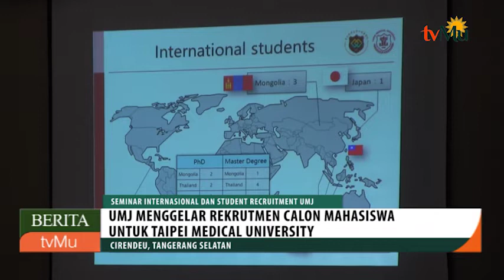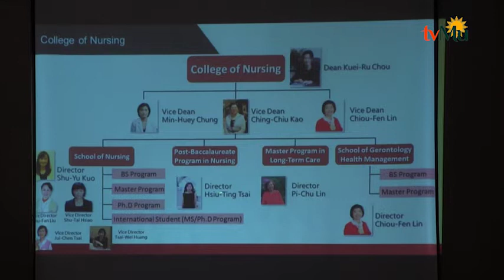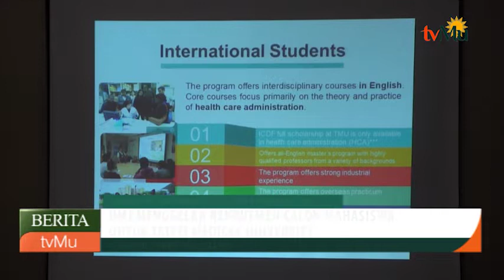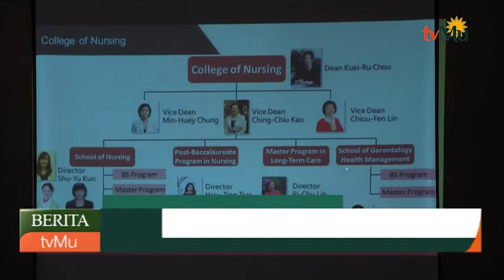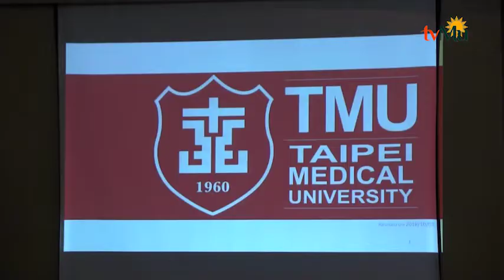UMJ Adakan Seminar Internasional Dan Student Recrutment